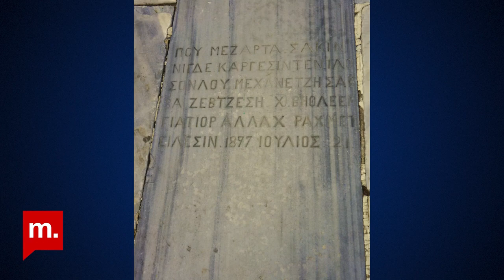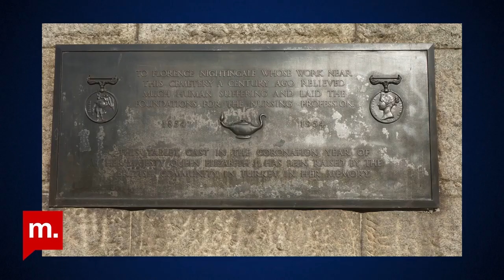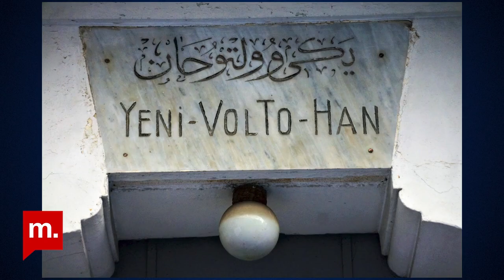Şehir Hepimizin : “İstanbul’da Çok Dilli Kitabeler”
Şehir Hepimizin programının 336. bölümünde Abdullah Ezik’in konuğu gazeteci, araştırmacı, yönetmen ve yazar Mesut Tufan.

Geçmişten günümüze apartmanlardan mezarlıklara, çeşmelerden anıtlara kadar birçok önemli eserin kaydını tutan kitabeler, gerek ilgili esere dair işaret ettikleri gerekse bugün için taşıdıkları tarihsel karşılıklarla ön plana çıkan bir konu. “İstanbul’da Çok Dilli Kitabeler” başlıklı çalışmasında Emre Öktem ile birlikte şehirdeki kitabelerin izini süren Mesut Tufan, İstanbul’un çok dilli/dinli, çok kültürlü ve çok katmanlı yapısını bu tür metinler aracılığıyla yeniden ortaya koyuyor.

Abdullah Ezik, konuğu Mesut Tufan ile “İstanbul’da Çok Dilli Kitabeler” başlıklı kitap, “Gök Kubbe’nin Sedaları” isimli belgesel filmi ve İstanbul’un tarihsel serüveni üzerine konuştu.